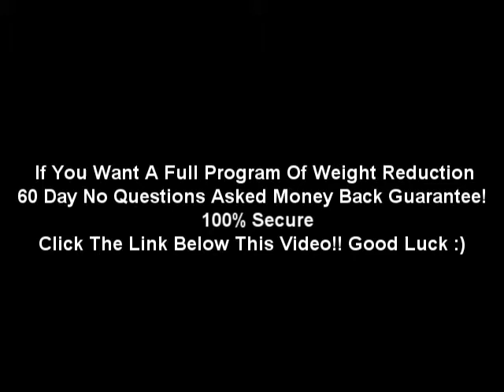Easy Exercises To Lose Weight